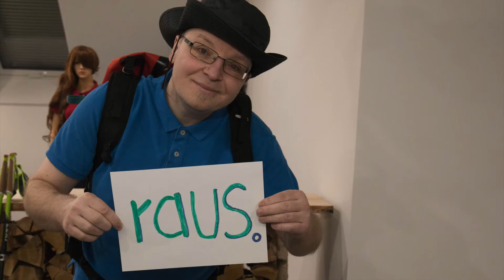stayathome - was Outdoorblogger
Wir sind Outdoorblogger*innen. Draußen ist unser zu Hause. Aktuell gilt aber stayathome! Daher unsere Botschaft: Haltet durch! Bald dürfen wir wieder raus. Aber bis dahin gilt für alle: Bleibt bitte alle zu Hause!